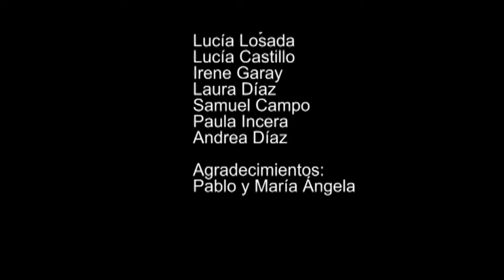Recuerda que vives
El protagonista recuerda su infancia y juventud junto a un árbol ahora destruido

San Vicente de Paúl 3º ESO
Festival de Clipmetrajes de Manos Unidas